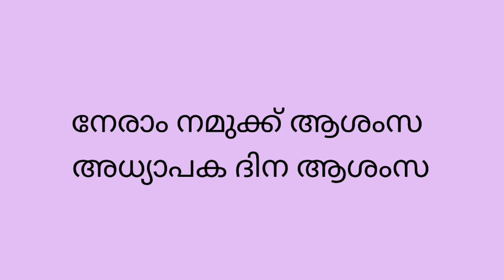teachers day song in malayalam with lyrics 2021|adhyapaka dhina kavitha| അധ്യാപകദിന കവിത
Teachers day
Teacher's day song

💖Tags and Key words